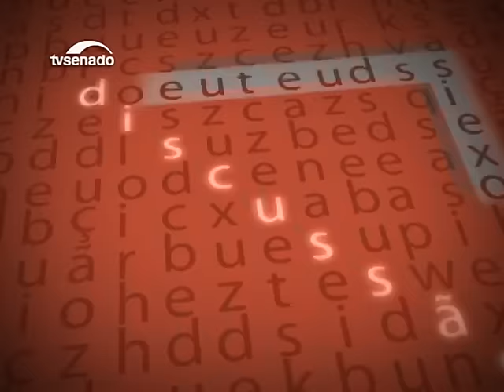Hélio José alerta para insegurança vivida por pessoas que ocupam áreas irregulares no DF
O senador Hélio José comenta a audiência pública promovida no Senado para tratar da regularização de terras ocupadas no Distrito Federal. O senador fala, também, dos próximos passos a serem tomados a partir da audiência realizada em 5 de dezembro.